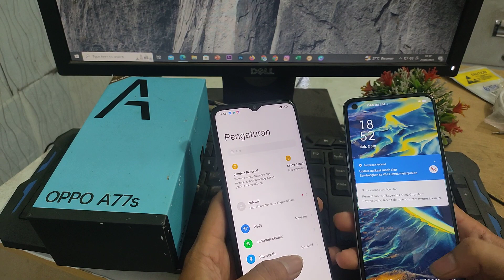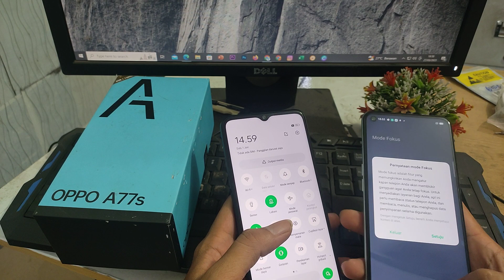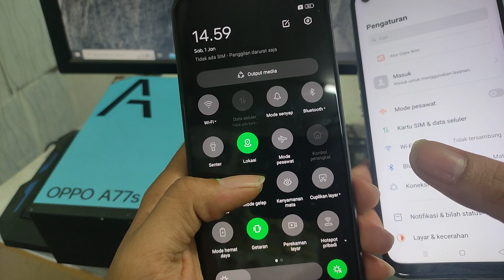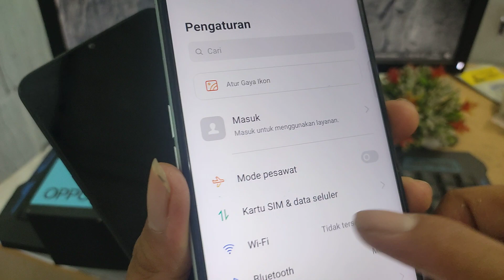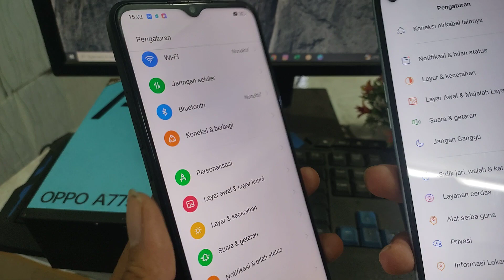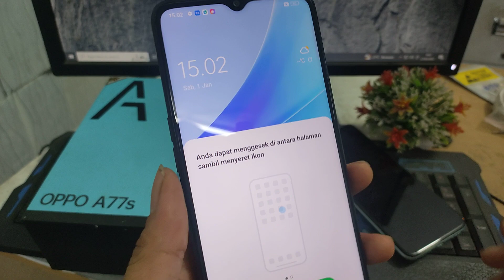CARA CEK LCD OPPO ORI